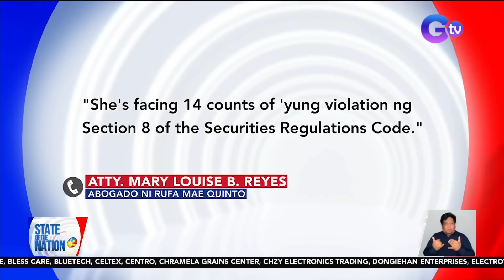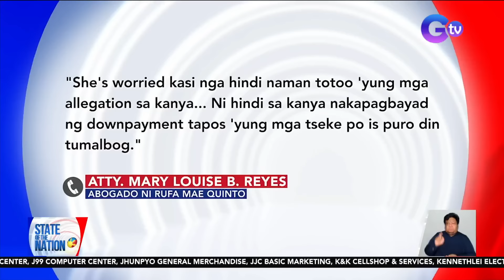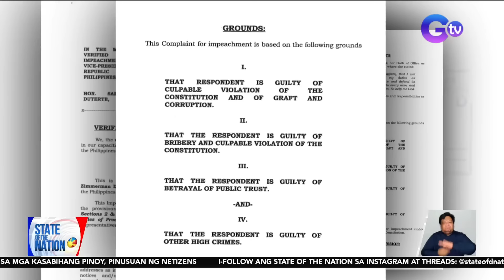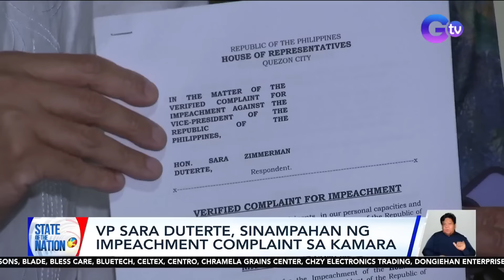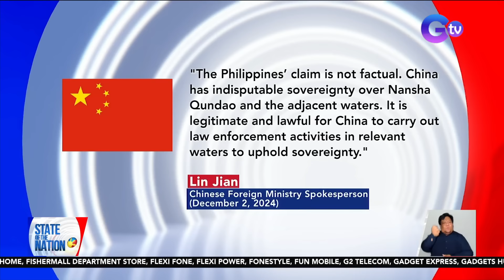State of the Nation: (Part 1 & 2) Russian submarine sa Pilipinas; Nalason sa kinaing pawikan, atbp.